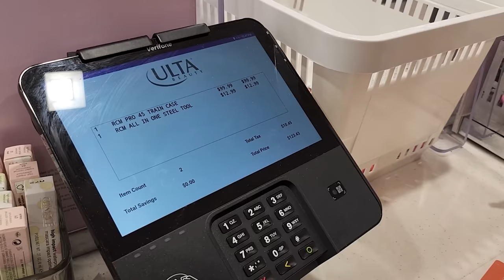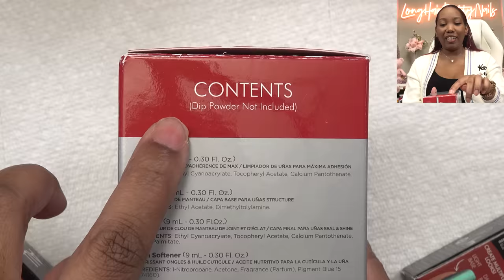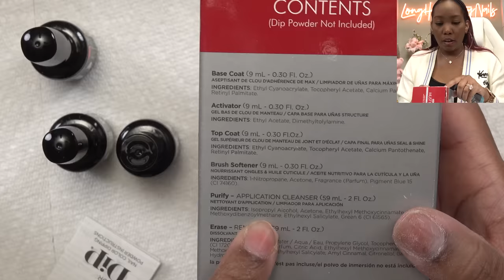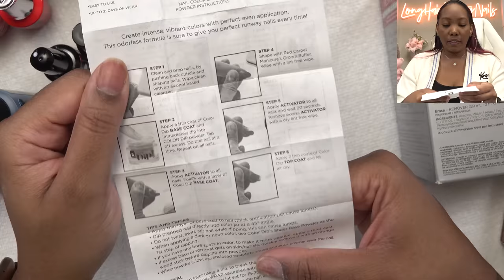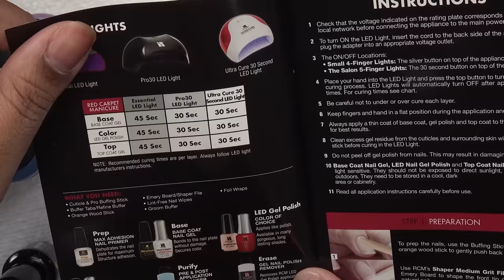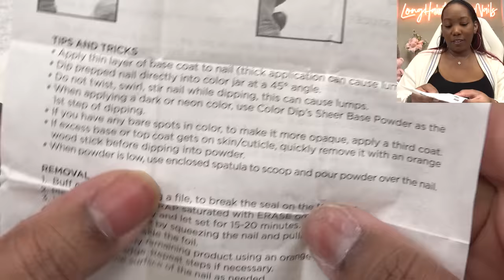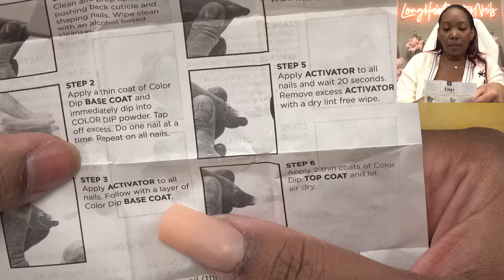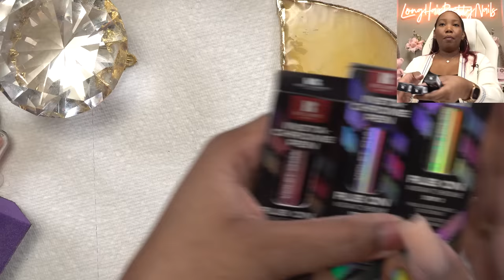Doing My Nails Using ULTA Products...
In this video I'm doing nails using products from ULTA.